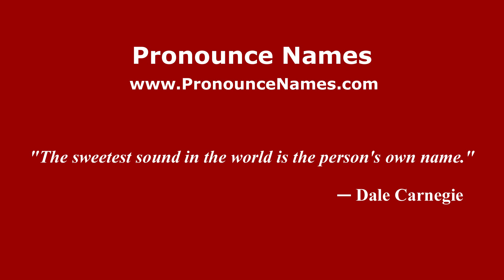How do you say Perkampungan Hulu Pengeli in Malaysia (Malay)? - PronounceNames.com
How do you pronounce Perkampungan Hulu Pengeli in Malaysia? For more information about Perkampungan Hulu Pengeli, such as gender, origin, etc.,